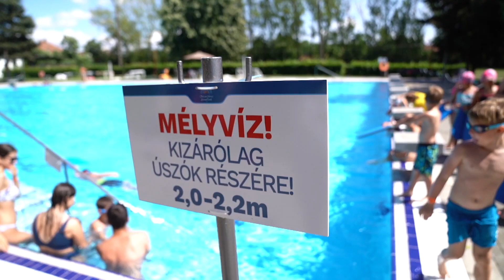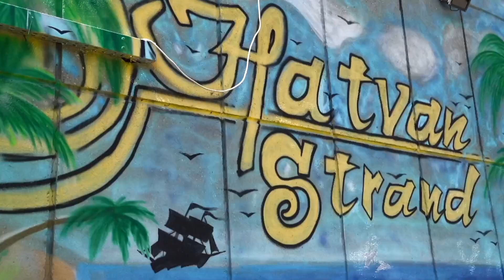ÚSZÓTÁBOR – Egy tábor, ahol megszerettetik a gyermekkel a vizet és megtanulhat úszni is